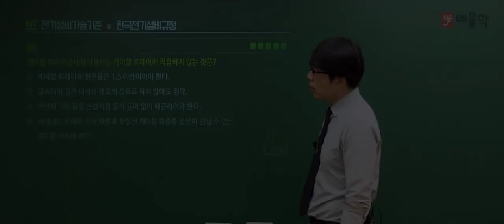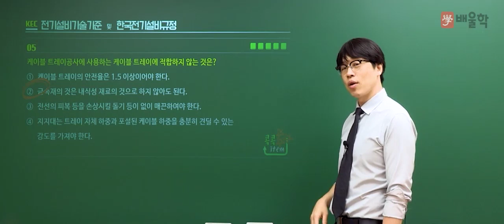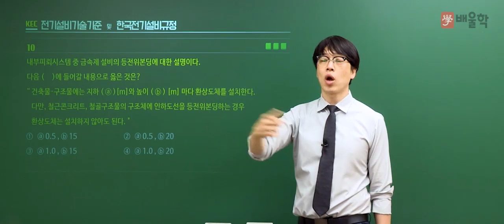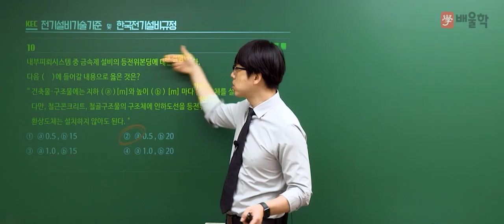[전기공사기사 필기] 2021년 4회 필기 기출 풀이 5과목 전기설비기술기준2 - 황민욱 기술사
2021년 4회 전기기사 필기 5과목. 전기설비기술기준 기출문제 해설 강의!